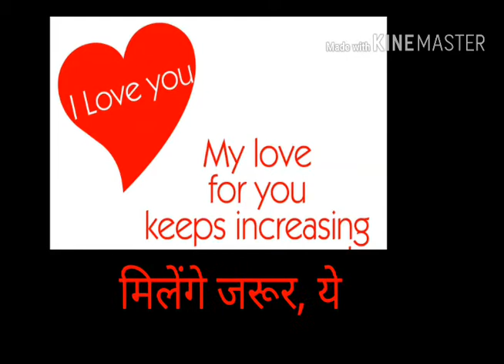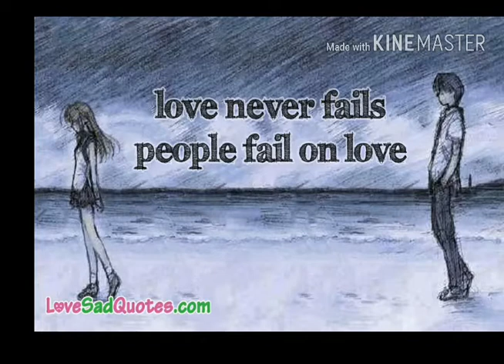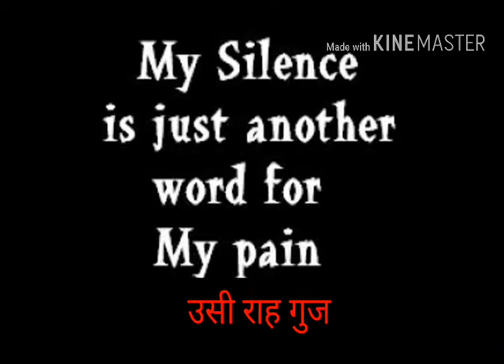Bₑₛₜ Sₕayᵣᵢ Fₒᵣₑᵥₑᵣ ये वादा रहा (yₑ wada ᵣₕa) शायरी (ₛₕayᵣᵢ) wᵣᵢₜₜₑₙ & ᵥₒᵢcₑ NEERAJ SINGH SIHMAR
promise doing
 ये वादा रहा ।
 * इस जन्म में ना सही, अगले जन्म में ही सही।
मिलेंगे जरूर, ये वादा रहा ।।

* ये दर्द भी सही, ये तडप भी सही।
तडपेगा एक दिन तू भी,
ये वादा रहा ।।

*  आज इस दिल का मुदावा ,ना सही तो ना सही।
कल तू ही देगा मुदावा, ये वादा रहा ।।

* और जिस राह गुजर से, गुजरेगा तेरा ख्याल भी।
उसी राह गुजर-पे, फिर मिलेंगे, ये वादा रहा ।।

मोहब्बत की बन्दिशो में, फिर जकड़ा गया  (नीरज) कोई।
बेताबी का आलम फिर आएगा, ये वादा रहा,
ये वादा रहा,  ये वादा रहा ।।

At 07.32 am    27/sep/2017

Comment box में लिख कर जरूर बताऐ..मेरे द्वारा लिखे गये ये चंद अल्फाज आपको कैसे लगे।🔝